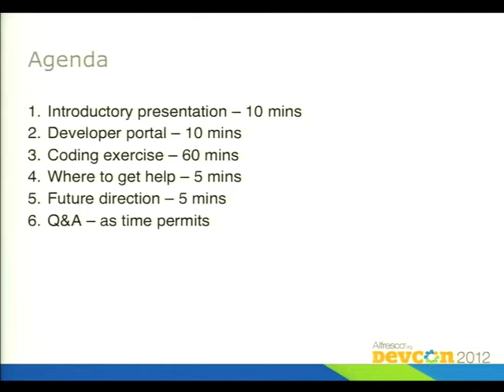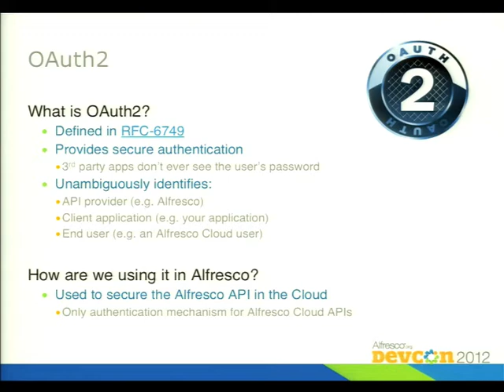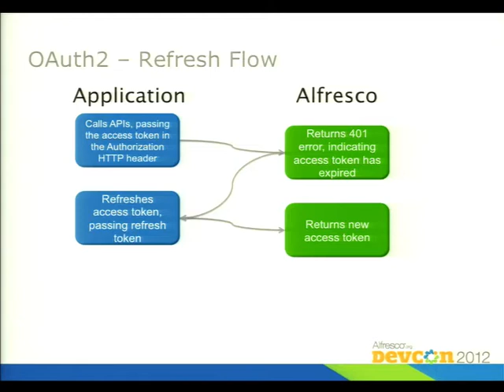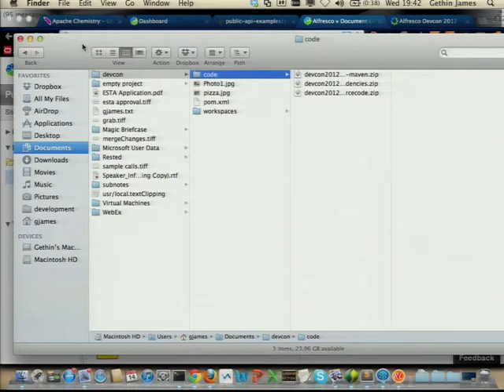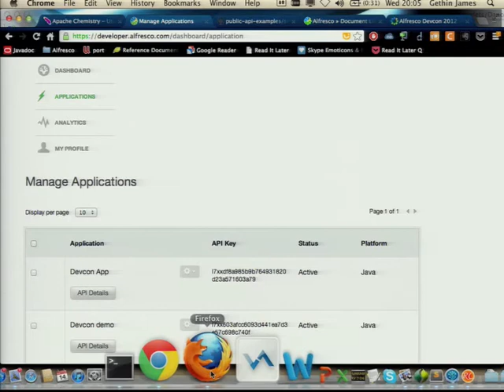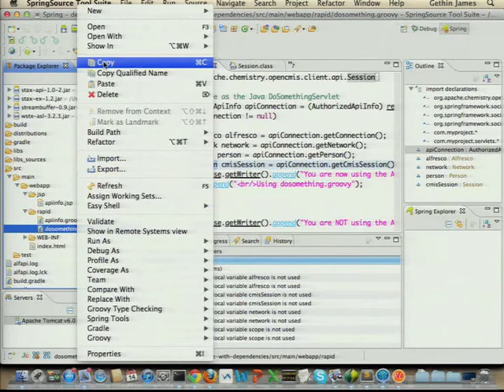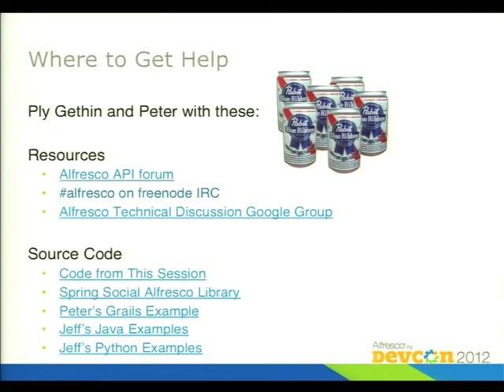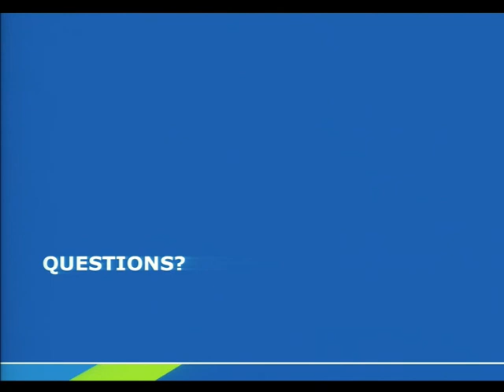DevCon 2012: The Alfresco Cloud API, Peter Monks, Gethin James, Steve Glover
Bring your laptop to this session with a JVM already installed because in both Part One and Part Two, you're going to get hands-on with the Alfresco Cloud API by writing code that runs on your own machine. Learn about Alfresco's new Developer Portal, how to register your own applications and begin developing applications for the Alfresco Cloud. Discover the current capabilities of the portal and API, as well as capabilities that are planned for future releases.